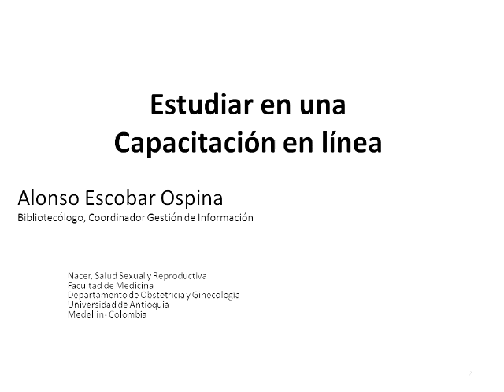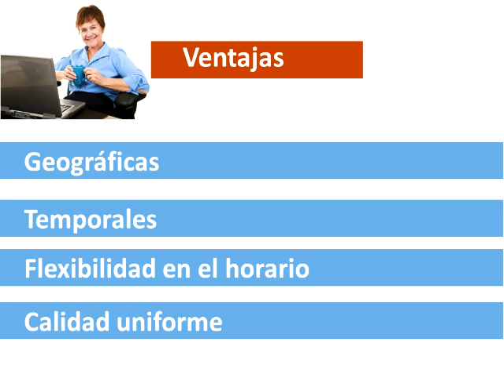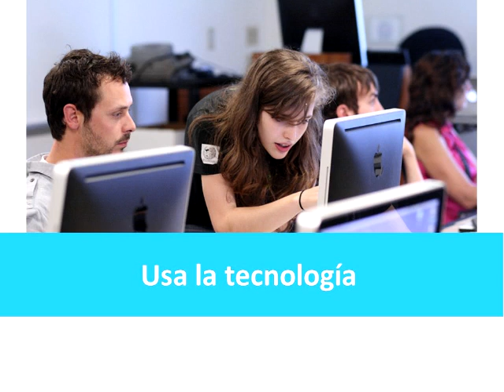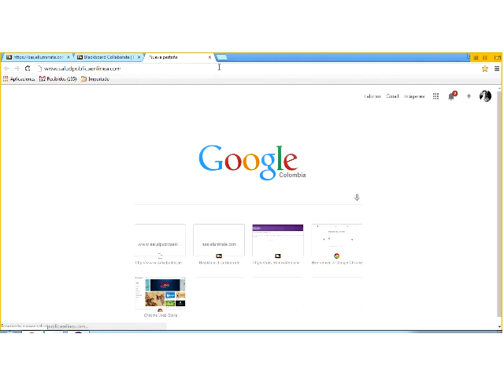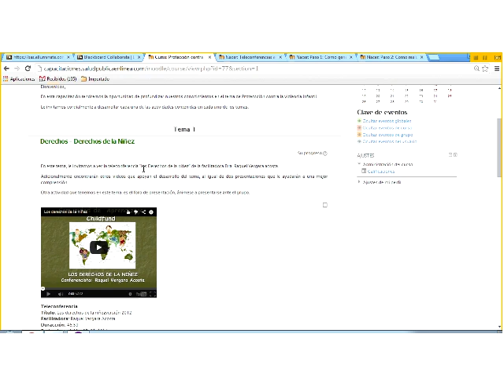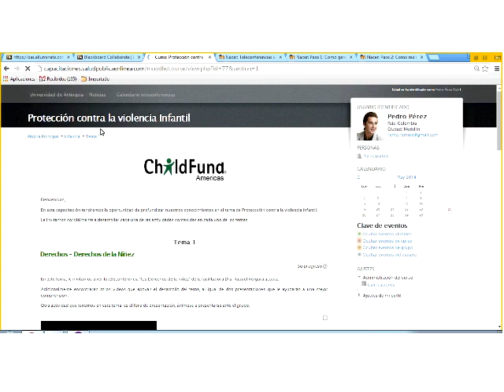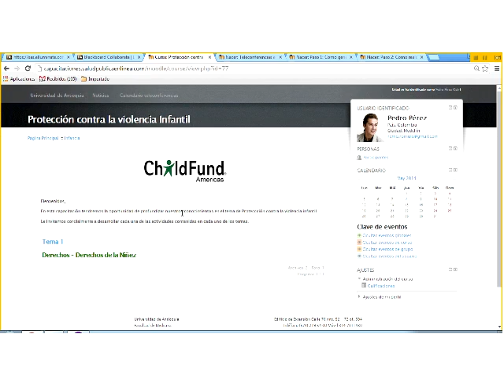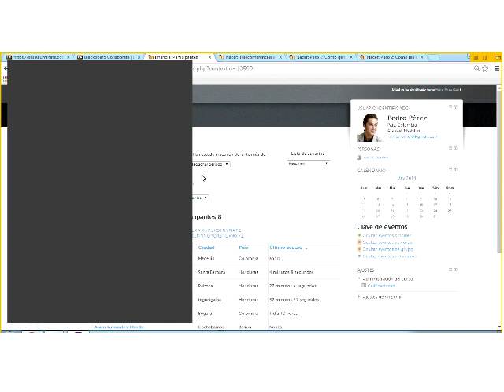Estudiar en una capacitación en línea / Sistemas de información en vigilancia epidemiológica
Teleconferencia
Título: Estudiar en una capacitación en línea / Sistemas de información en vigilancia epidemiológica
Facilitador: Alonso Escobar Ospina
Duracción: 34:55